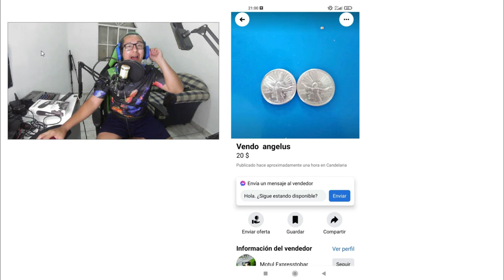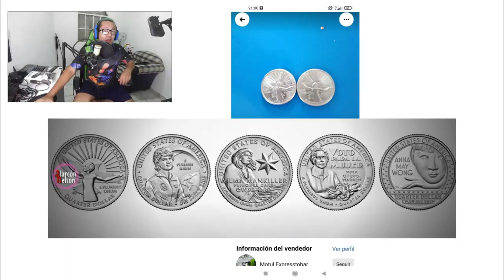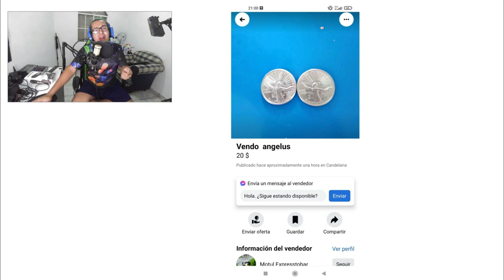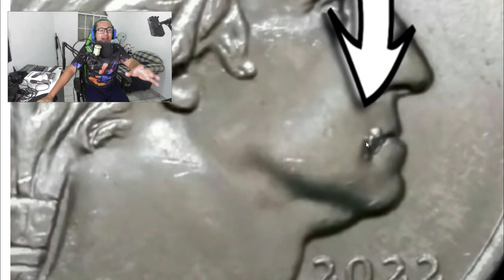la moneda ( Cora ) que todos están vendiendo CUANTO VALE 😱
enel siguiente enlace  te muestro donde puedes vender tus monedas con estos errores👇👇